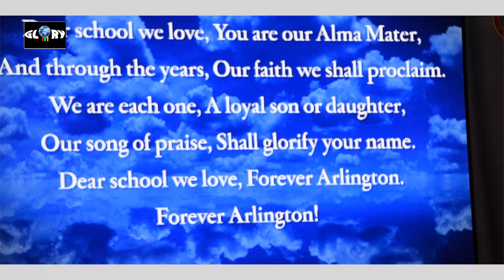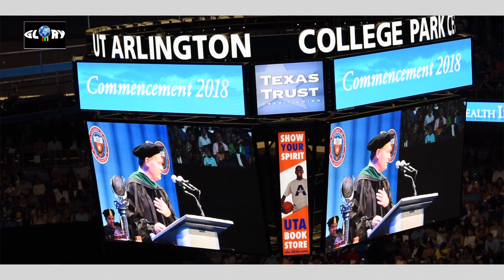CHRISTIAN NSEKA'S GRADUATION /DALLAS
GLORY TV 1 TE SOUHAITE BONNE CHANCE. SOUSCRIVEZ SVP ET CONTACTEZ -NOUS POUR TOUTES VOS ACTIVITES AUDIO-VISUELLES. LA SATISFACTION SERA VOTRE.